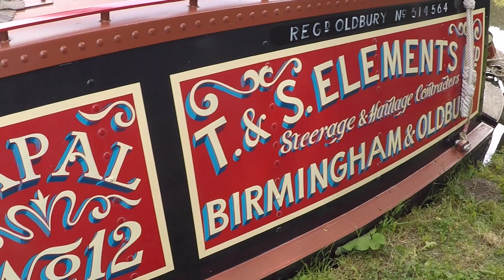Black Country Holiday Village 🏡 Kinver 2017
KINVER has long been something of a ‘holiday’ destination for Black Country people seeking an escape from the toil and grime of its heavy industry while the occultists play in there big mansions like the Earl of Dudley's Whitley Court which burned to the ground in the 1930s. The popularity of Kinver took off long before the Lea family gave the nazi National Trust Kinver Edge in 1917, the Kinver Light Railway opened in 1901. The KLR trams ran from Kinver to the Fish Inn at Amblecote, where the line connected with the main Black Country tram network. GWR had plans to build a station on Kinver's land with a full sized steam railway such a shame this never happened.
I guess some of the £5 millionaire snobs whom live in there big houses owned by the banks and there rented cars wouldn't like the association with the "Black Country", myself on the other hand am very proud with the connection.  Black Country people are some of the nicest people your fortunate to meet .
Music and film by myself
N-joy the video